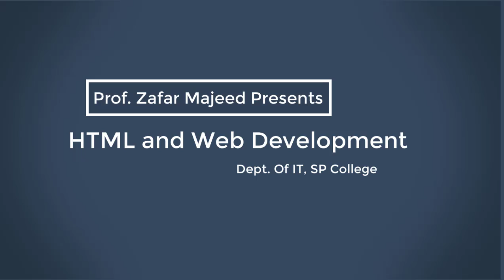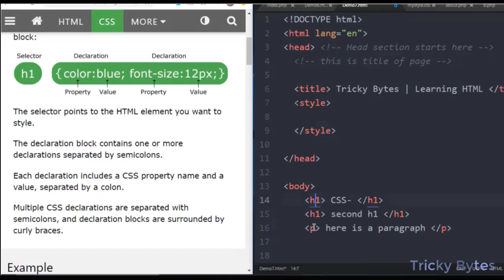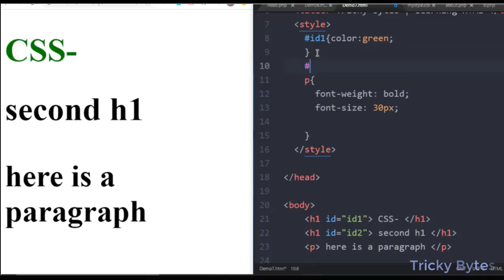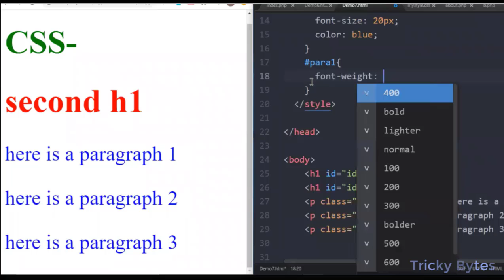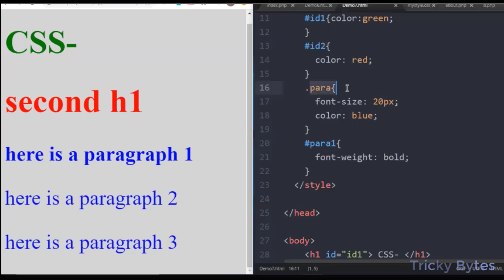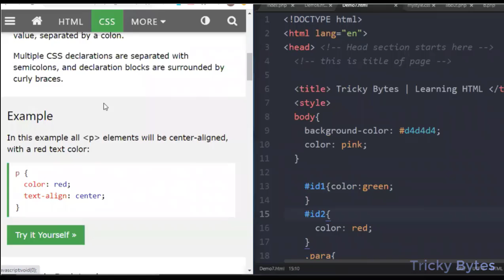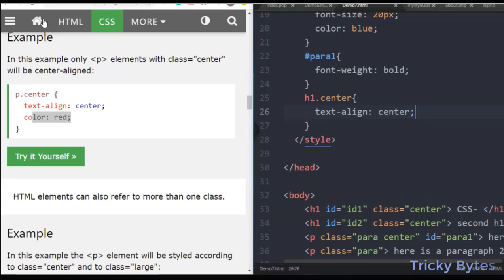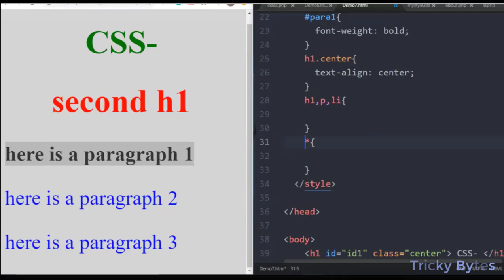Selectors in CSS